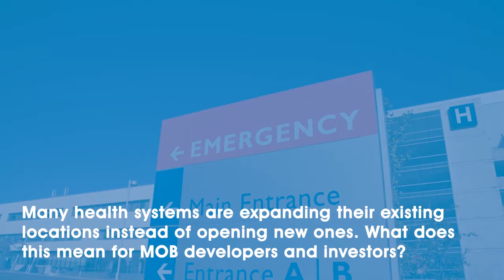Insights from Connect Healthcare 2018: Healthcare Expansion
We asked healthcare CRE professionals at our Connect Healthcare 2018 event: Many health systems are expanding their existing locations instead of opening new ones. What does this mean for MOB developers and investors?